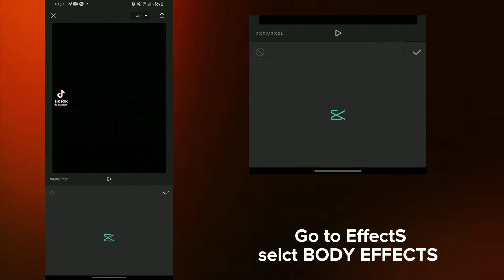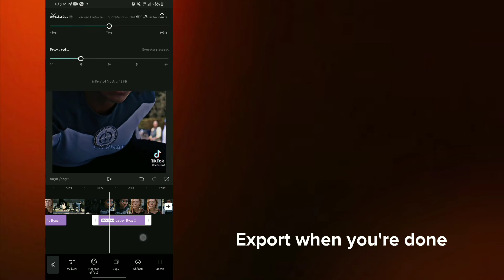NEW capcut effect | easiest video editing trick ever | glowing eyes effect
A very simple edit trick you can learn in seconds. Capcut video editing tutorial even beginners would understand just fine. Eyes glow  effect.